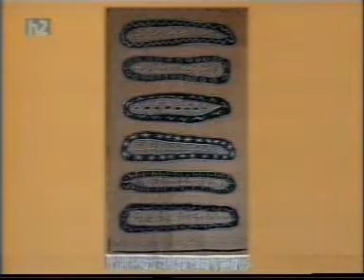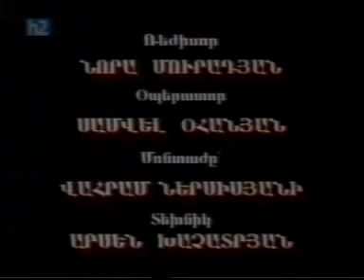ՆԿԱՐԻՉԸ Մարկոս Գրիգորյան